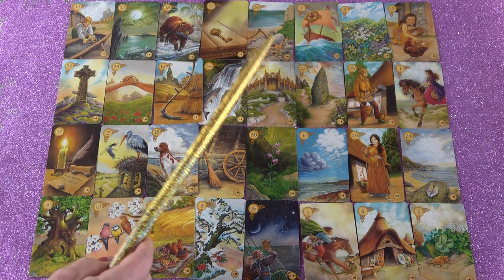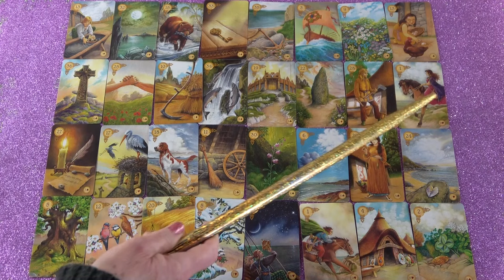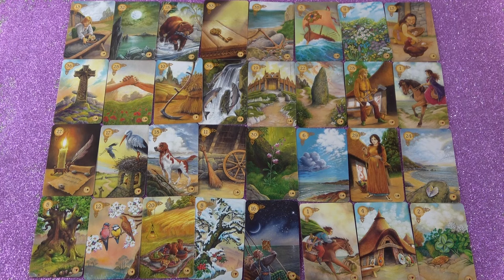Lesz egy kellemes meglepetés, örömet okoz neked❣